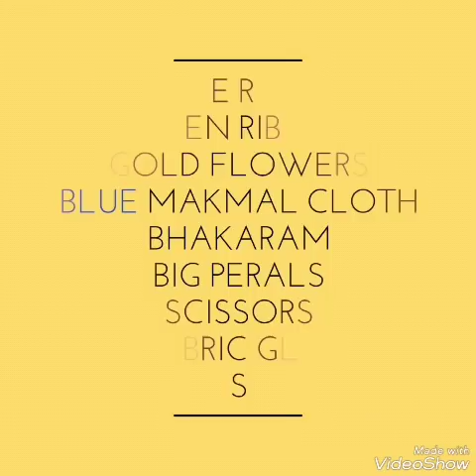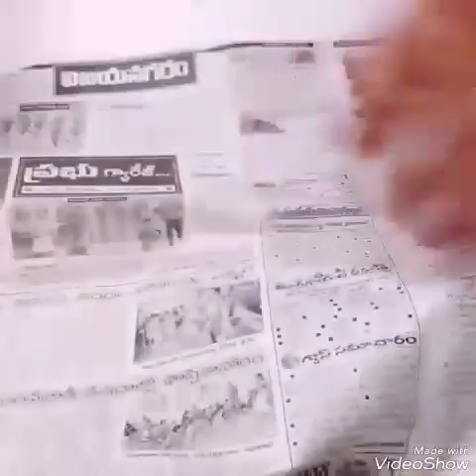How to make jhula for laddugopal at home//newspaper//icecream sticks